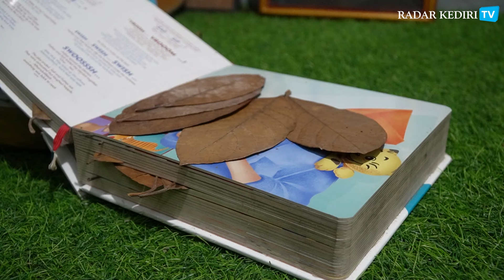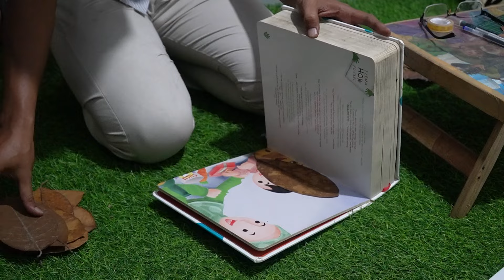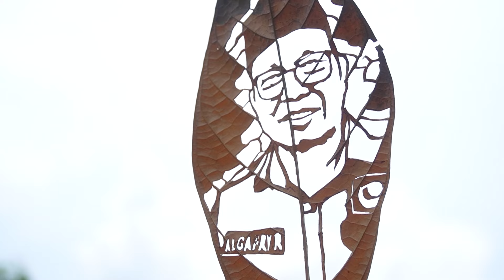Dari Selembar Daun, Pria Asal Nganjuk Ini Bisa Menyulap Jadi Karya Seni Mahal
Keren banget ya hasil karya-karya ini. Hampir mirip seperti aslinya, tapi kalian tahu nggak sih? Jika semua potret wajah ini bukan digambar. Melainkan diukir dari daun-daun kering loh.

Reporter & Pengisi Suara: Rekhanatul Imbadiyah
Editor: Risky Ferianto